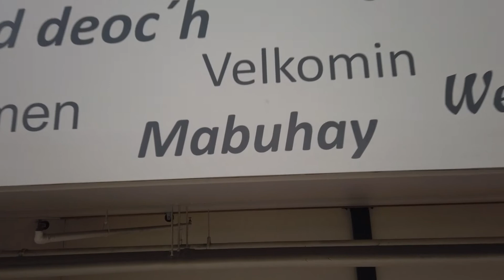BLACK FRIDAY SHOPPING FOR CHRISTMASS GIFTS|| MAPAAGA ANG PASKO..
Come with us while we are Christmas shopping after my Norwegian classes.

Name: Jesel Villamor
Address: Glengsgata
City: Sarpsborg
Post code: 1707
Country: Norway